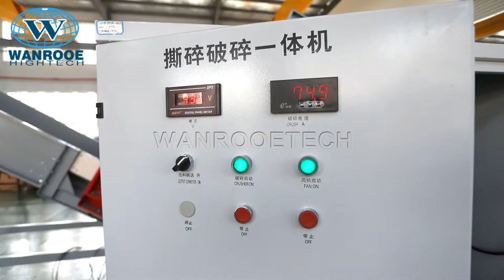Waste Plastic Floor Shredder PVC Floor Crusher PVC Sheet Grinder Machine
Plastic Shredder Machine：
Application Areas:
The shredder machine can easily pre-crush:
1.plastic sheets;
2.electronic waste;
3.scrap (components, subassemblies; consumables);
4.metals(lead, aluminum, copper, cable, barrels, sheet scrap, sheet metal pieces left over from production processes);
5.aluminum cans;
6.wood(wooden pallets or fruit boxes);
7.plastic(plastic bottles or canisters);
8.waste tire, rubber;
9.waste household appliances;
10.paper waste (cardboard, newspaper, office paper, books, magazine, kraft paper, paper core, cardboard tube, paper packaging material);
11.textiles (rags, garments, carpet);
12.fabric（ribbon，jersey，cotton，polyester，fleece，tricot jacquard，double knit，popcorn spandex，sewing threads，fabric tapes）zippers，metallic button，grommet.
12.animal bones and organic waste.
13.Lady Napkin，menstrual pad，sanitary pad，sanitary napkin，sanitary towel，Baby Diaper，nappy，diaper

Brief Instructions of Plastic Barrel Shredder:
WANOOETECH’s PNSS series Shredders are used for pre-crushing of materials like plastic barrel, plastic drum, plastic bottle, PP woven jumbo bag etc., which are hard to crush using common granulator. The Pre-crushed materials can increases granulator’s capacity, life time of granulator’s blades. Our Shredder is equipped with SIEMENS PLC intelligent controlling system, it has the features of automatic stop, reserve direction run and alarming functions in case of possible material block, metal escape or overload.
The PNSS series plastic shredders and PNSC series strong crusher machine can compose a shredding system, they can meet any customers plastic size reduction requirement from 4mm to 50mm. If necessary, using our PNHS series plastic pelletizing line, customer also can make the recycled grinded plastic chips into plastic granules, which can be used in much more field. Here, WANROOETECH can supply you turn-key solutions plastic recycling solutions from waste dirty plastic to clean high quality recycled plastic granules.

Plastic Crusher：
Application Areas:
Plastic strong crusher is specially designed for crushing all kinds of thick-wall resin, timber, aluminum foil in the shape of film, sheet, runner, tubular construction or hollow container. The crushing material includes PVC, PP, PE, PET, EVA, PC, Sponge, etc.

Description：
Plastic crusher is specialized in crushing various kinds of plastic materials into different size of granules(3-8mm). Crushed plastics can be recycled for reproduction of plastic products. This machine can help reduce the volume of plastic waste, greatly save costs and resources.
Wanrooe crusher machine is designed as tangential feeding so that feeding and swallowing more outstanding. At the same time, the feed port has a plastic cover curtain. Avoid the problem of material jumping easily by the ordinary crusher machine.
This Model crusher uses claw blade, the material of rotating blade holder is high-grade steel material, uneasy to abrade or break, making this waste plastic crusher durable and anti-corrosion cracking.